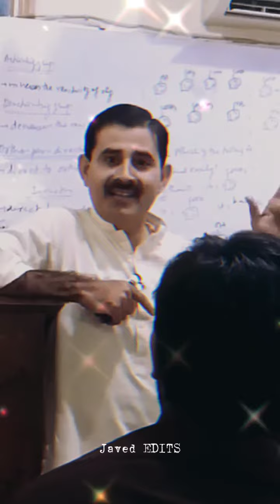K.G.F- A Different Motivational View | Sir Gulzar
Motivation for PMC students